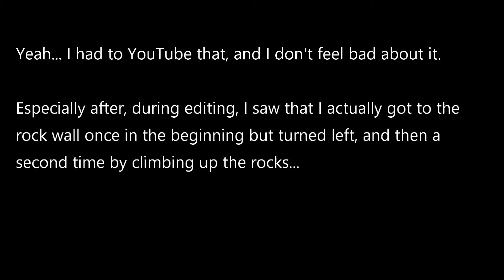BotW - The Lost Woods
Wow, this was crazy fun and awesome. During production of the video, I realized that I almost got there on my first try but took one left wrong turn. Then I got there a second time and climbed up the wall instead of running with it at my left...